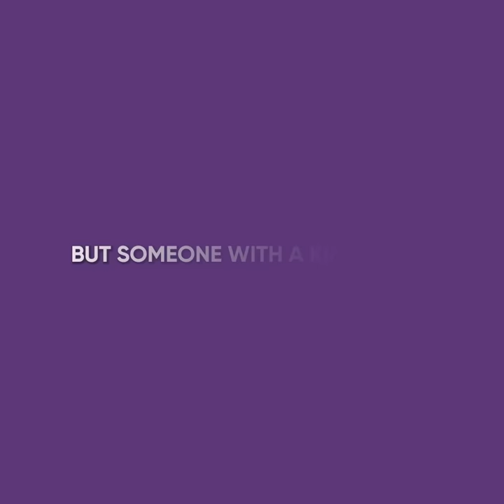I Took Away Alms From A Homeless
Stacy, a young and seemingly wealthy girl, was walking around a poor neighborhood when she approached a homeless man. However, instead of helping him, she stole his alms.

Stacey’s friend, Laura, saw her from the car and stopped by to ask what she was doing in such a horrible area. Stacey burst into tears and accused the man of trying to rob her.

To comfort her, Laura invited Stacey to lunch, during which she asked the latter to bring her millionaire boyfriend to a party, unaware that they had broken up long ago.

Laura left and Stacey was about to do the same when the waiter told her that she had to pay for the meal. Since Stacey was penniless, she was forced to work off her debt at the local soup kitchen, where she met the homeless man once again...